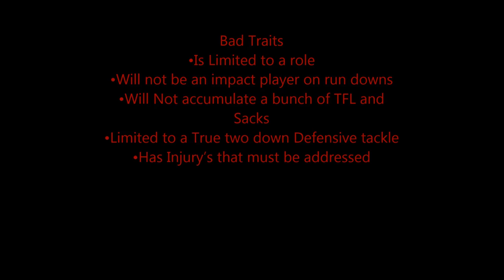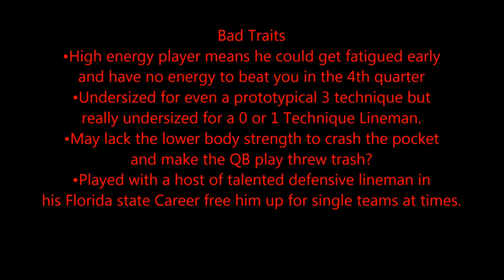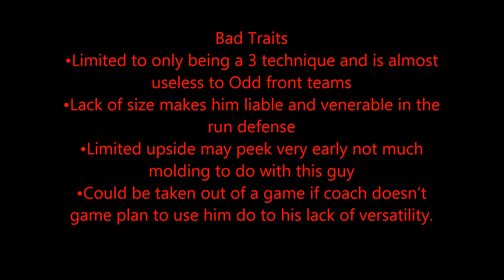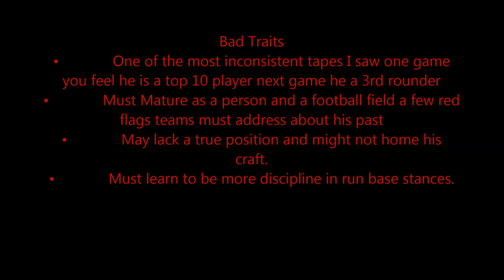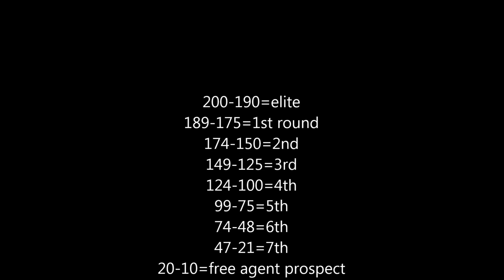Draftday 101 NFL Draft Final Interior Defensive Lineman Ranking 2014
1. Louis Nix NT 6'2 331 Notre Dame Grade:183/200
2. Timmy Jernigan DT/NT 6'2 299 Florida State Grade:179/200
3. Aaron Donald DT 6'1 285 Pittsburgh Grade:176/200
4. Ra'Shede Hageman DT/DE/NT 6'6 320 Minnesota Grade:175/200
5. Caraun Reid DT/DE 6'2 302 Princeton Grade:156/200
6. Ego Ferguson DT/DE 6'3 315 LSU Grade:145/200
7. Daniel Mccullers NT 6'7 352 Tennessee Grade:144/200
8. DaQuan Jones DT/NT 6'4 322 Penn State Grade:142/200
9. Will Sutton DT 6'0 303 Arizona State Grade:132/200
10. Jeoffrey Pagan  DT/DE 6'3 310 Alabama Grade:107/200
11. Anthony Johnson DT 6'2 308 LSU Grade:102/200
12. Kelcy Quarles DT/DE 6'4 297 South Carolina Grade:101/200
13. Eythan Manumaleuna DT/NT 6'2 296 BYU Grade:99/200
14. DeAndre Coleman DT/DE 6'5 314 California Grade:76/200
15. Zach Kerr NT 6'1 326 Delaware Grade:73/200
16. Justin Ellis NT 6'1 334 Louisiana Tech Grade:57/200
17. Ryan Carrethers NT 6'1 337 Arkansas state Grade:47/200
18. Jay Bromley DT 6'3 306 Syracuse Grade:44/200
19. Beau Allen DT 6'3 333 Wisconsin Grade:42/200
20. Damien Jacobs DT 6'2 300 Florida Grade:25/200\
Follow Me @Draftday101